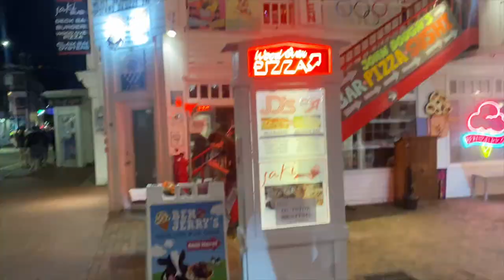WEEKEND VLOG | Cape Cod Road Trip, Unpacking, Flea Market, Provincetown | Yelly&Zully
Welcome to VLOG #18. This weekend we head out for our annual Cape Cod vacation! Join us as we road trip down to the Cape. Experience the flea market and Provincetown to with us!We really appreciate your support!